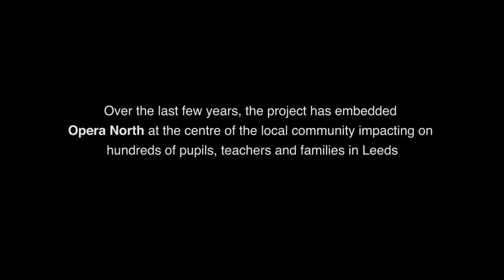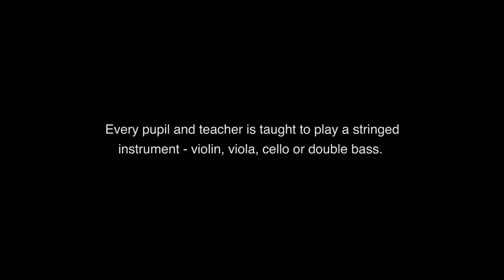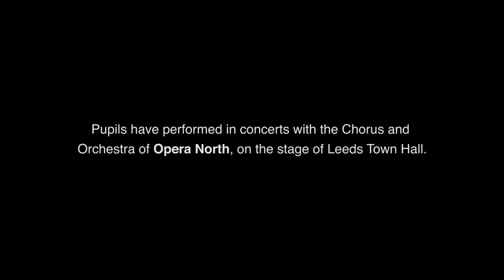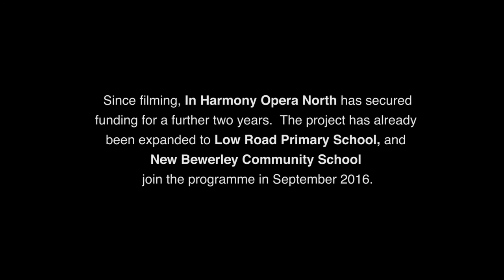Music will be theirs | In Harmony Opera North (full)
In Harmony Opera North aims to inspire and transform the lives of children, their families and wider communities through school and community-based orchestral music-making.

This film shows the impact of this innovative community residency through its first three years - during which time, In Harmony Opera North has expanded to include its third school, and is now reaching over 1000 school children in Leeds.